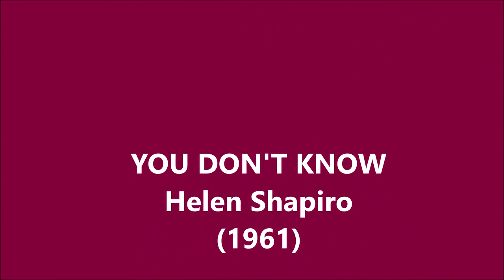You Don't Know HELEN SHAPIRO (with lyrics)